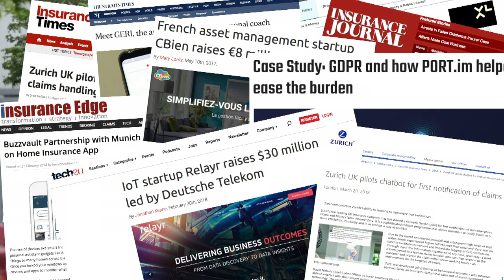SBC Colab InsurTech: Impact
Startupbootcamp InsurTech demonstrates its impact over the last 3 years with a video showcasing its achievements, ambitions, and vision for the future. We're not finished yet. In fact, we're taking it to the next level.

For more information and to receive latest updates from our program, startups, relevant events, and interesting content,